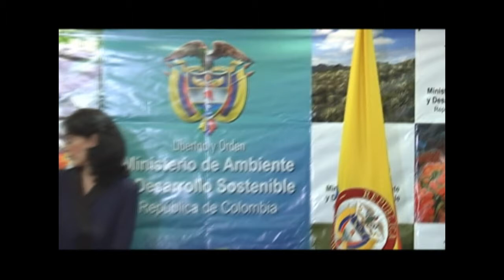Posesión Viceministra de Ambiente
Con una amplia experiencia como consultora del Banco Mundial para la gestión de proyectos ambientales, Adriana Soto se posesionó hoy, ante el Ministro Frank Pearl, como Viceministra de Ambiente y Desarrollo Sostenible.

Video producido por el Ministerio de Ambiente y Desarrollo Sostenible, para su programa de televisión "Proyecto Vida".

Esta producción puede ser reproducida total o parcialmente en cualquier forma, para fines educativos o sin fines de lucro sin autorización especial del titular de los derechos de autor, siempre que se haga un reconocimiento de la fuente. El Ministerio de Ambiente y Desarrollo Sostenible - MADS apreciará recibir notificación del uso de esta producción. El uso de este material no puede ser para reventa ni para ningún otro fin comercial sin la autorización previa por escrito del MADS.

Ministerio de Ambiente y Desarrollo Sostenible - Bogotá, Colombia - Sur América